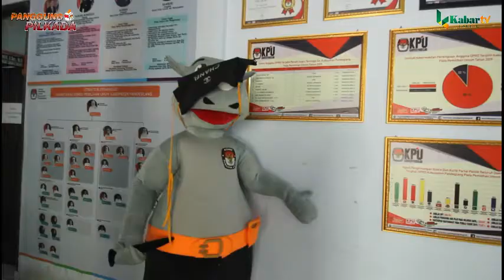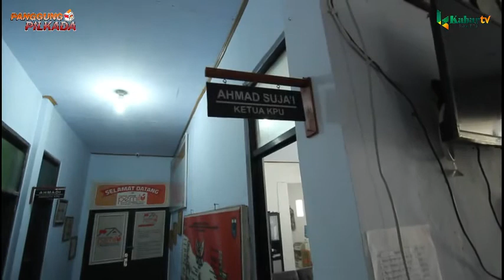5 TAHAPAN PILKADA RAWAN!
BACA BERITA SELENGKAPNYA DI DAN KORAN KABAR BANTEN, INFO PEMASANGAN IKLAN KABAR dan pengiriman video pemirsa KABAR BANTEN TV HP 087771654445/ RIDWAN